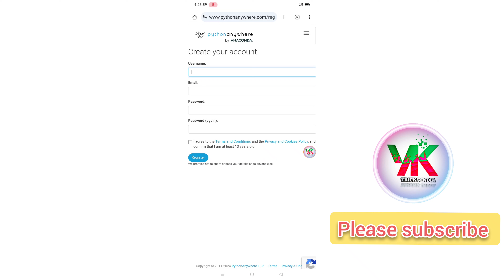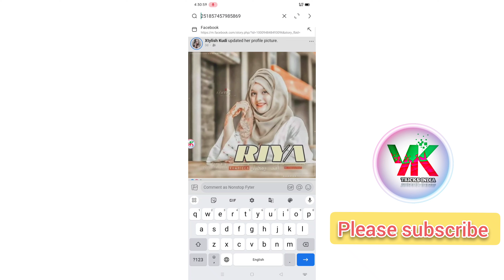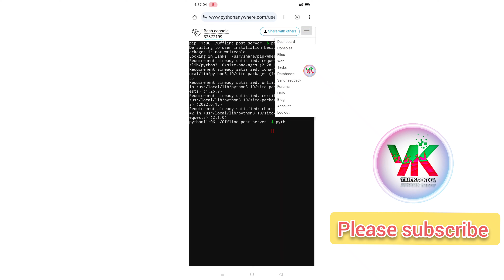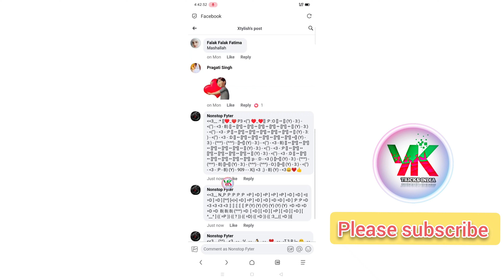Facebook post comments offline server 2024 |fb multi IDs post server| fb comments post lodar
Facebook post comments
Facebook post comments offline server
Fb post offline server
Facebook comments post lodar
Facebook post par lodar kaise lagaye
Fb comments offline server
Facebook comments post fight
Facebook post fyt
Facebook post par comments kaise badhaye
Facebook post fyt kaise kare
Facebook post comments multi I'ds
Fb multi IDs post server

fbposts